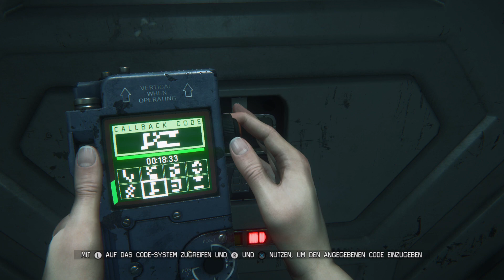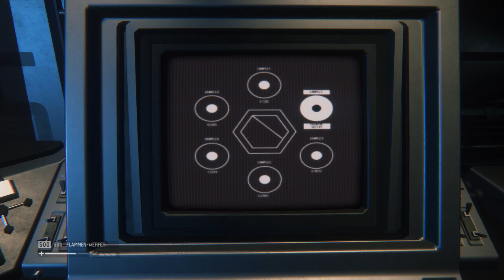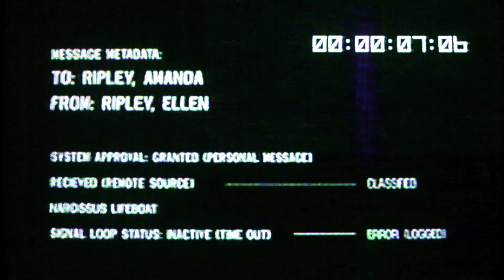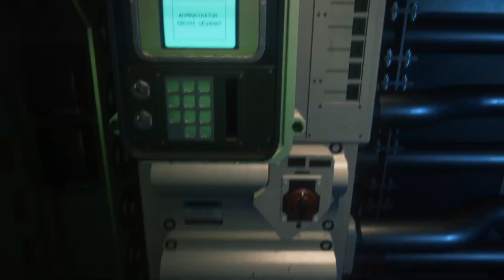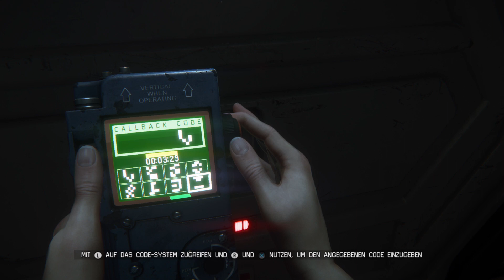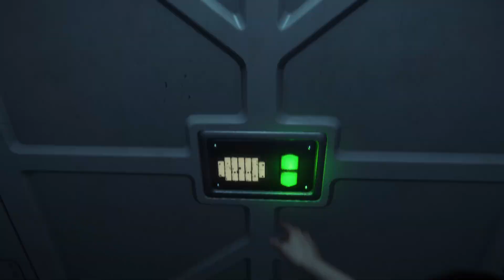Lets Play Alien Isolation Ende von Mission 15 Anfang von Mission 16